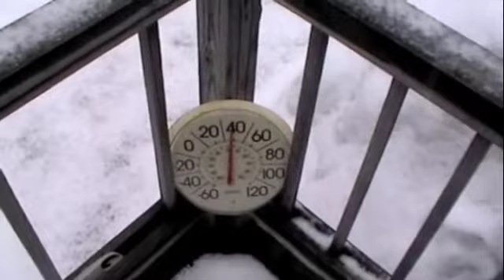Weather in Maine Mar. 16 - Lady Goes Adventuring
Sloppy weather today. Lots of birds. Maybe golden finches or just brown finches. We get both here. Golden finches are fun cuz their call sounds like they're asking a question. Plus they fly together in schools.